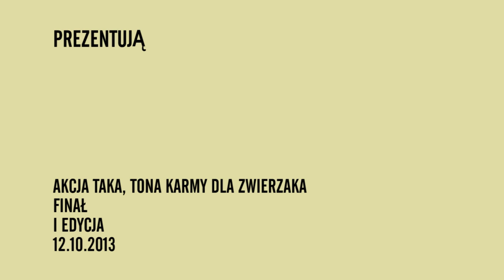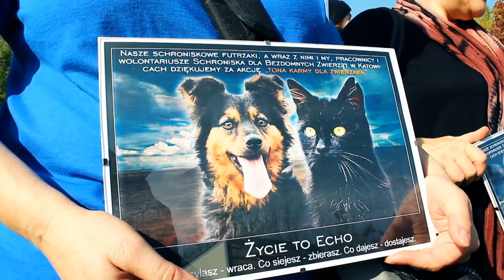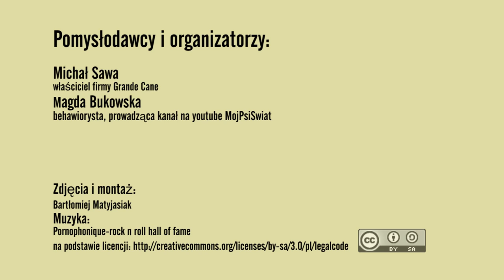Finał i przekazanie tony karmy AKCJA TAKA TONA KARMY DLA ZWIERZAKA - GrandeCane.pl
Zobaczcie jak wyglądało przekazanie JEDNEJ TONY KARMY dla katowickiego schroniska !  Mamy nadzieje że dzięki temu filmikowi poczujecie się tak jakbyście tam byli z nami ! A na kolejnym finale widzimy się WSZYSCY !

GrandeCane.pl funkcjonuje od 2003 r. Firma zajmuje się sprzedażą i dystrybucją karmy dla psów i kotów w Polsce. Karmę i akcesoria zoologiczne sprzedajemy poprzez stronę sklepu internetowego